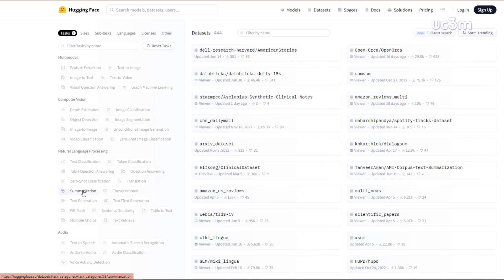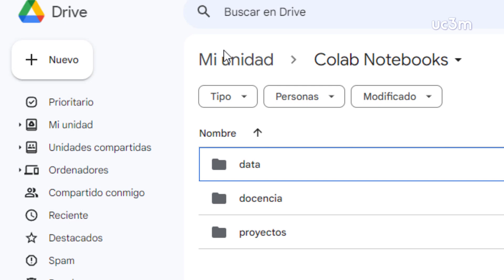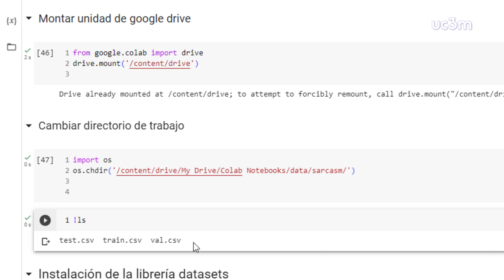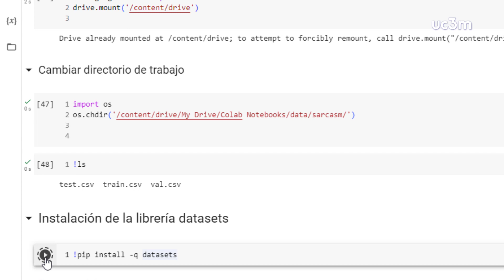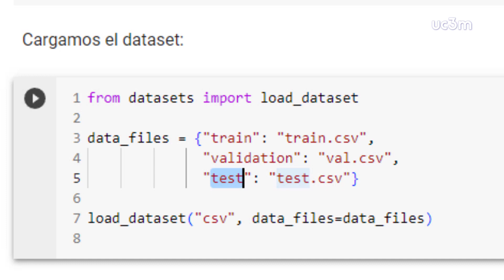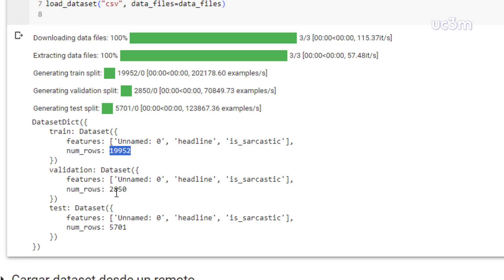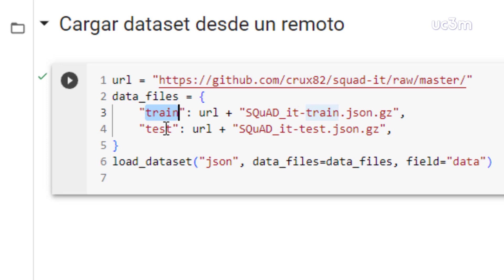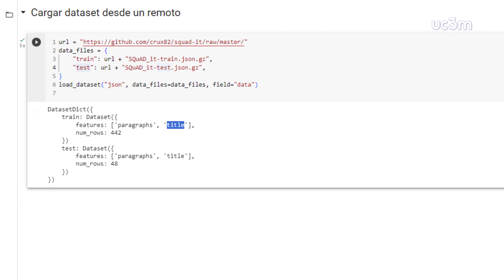5.2. Cargar un dataset (desde local o remoto) en un objeto Dataset (Hugging Face)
Procesamiento de Lenguaje Natural con Aprendizaje Profundo. Tema 5. Transformers.
Docente: Isabel Segura Bedmar.